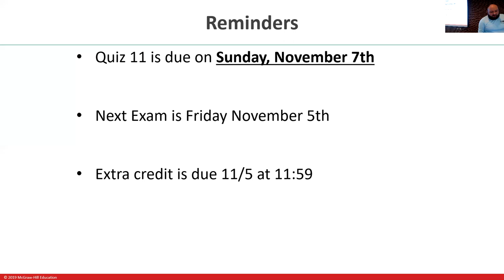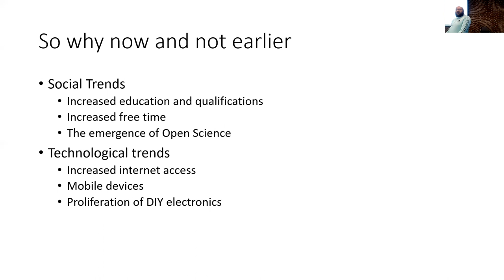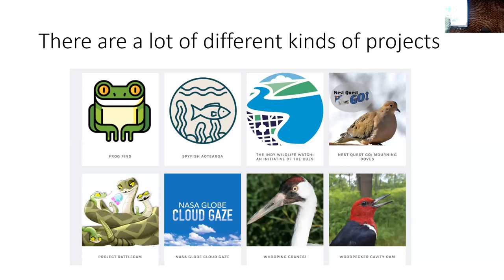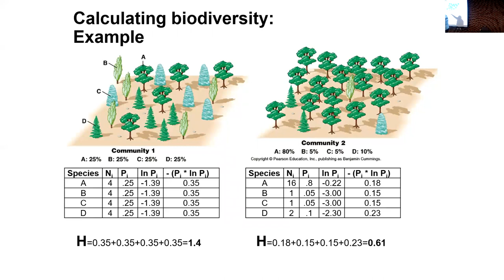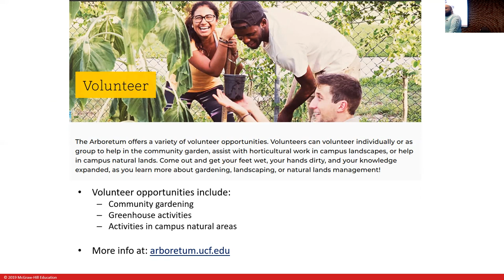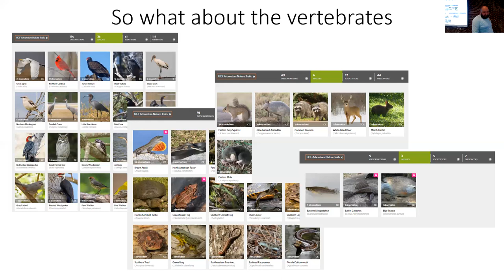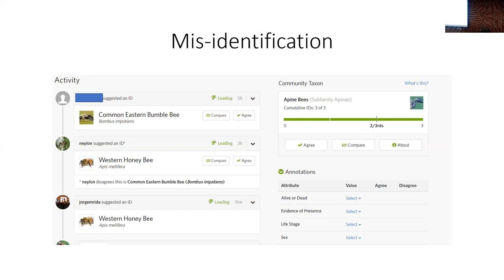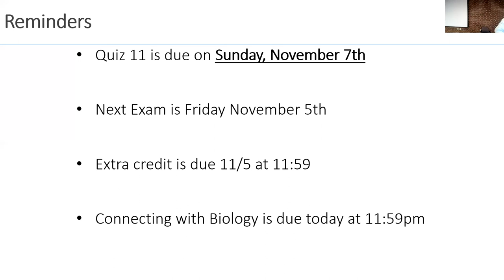Citizen Science and UCF Biodiversity_BSC1005_Fall21